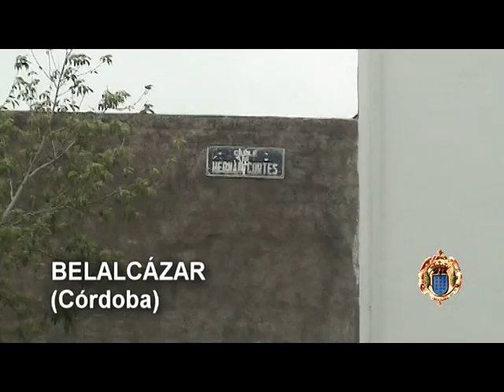IES SÉNECA - RUTA CONQUISTADORES 2012 (1ª ETAPA)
Primera etapa de la Ruta de los Conquistadores, con paradas en Belalcázar (Córdoba) y La Puebla de Alcocer (Badajoz). Participan 320 alumnos y 30 profesores del IES Séneca de Córdoba, además de un equipo auxiliar de diez personas más. La actividad se enmarca en el ESPÍRITU DEL SÉNECA.